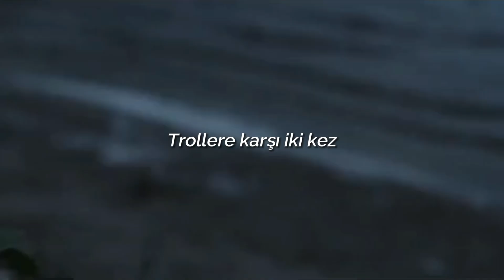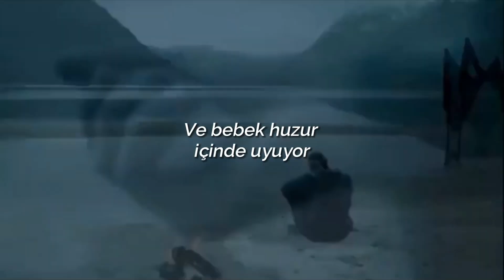Kaunan - Vallåt || Türkçe Çeviri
I carve healing runes,
I carve protection runes,
once against the elves,
twice against the trolls,
thrice against the frost giants

Tulleri, lull
Is he still alive?
Far, far away in the forest
Why yes, he is
The little one is lying in his cradle
Take off your shoe and milk the cow
And give the little one something good to drink

I am busy, I cannot go out to pasture
I am going to the field to harrow
Well, the wind blows and birches go
And the little one still sleeps so nicely
Yes, the weather blows and the birches go
I cannot lull the little one

Lu la, is he still alive?
Yes, yes, he is.